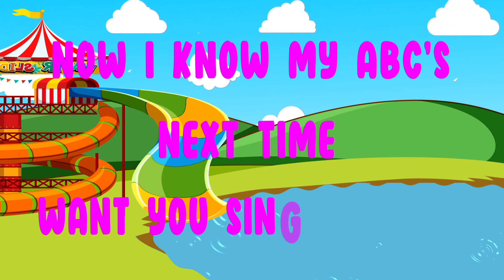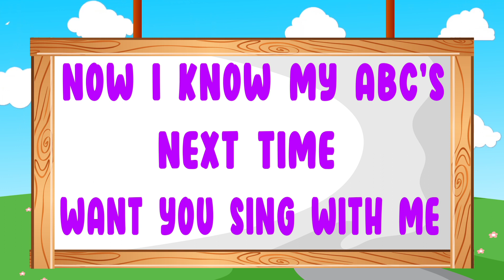ABC Song For Kindergarten Video | ABC Song For Little Babies | Nursery Rhymes Box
Hi kids and their parents!

In this video, we learn alphabet A to Z through ABC song for preschool learning, ABC song for toddlers and ABC rhymes for 3 years old.

Nursery Rhymes Box channel is pictured to help kids, preschoolers, toddlers, kindergarten, toddlers and children through musical nursery rhymes and educational songs with colorful animations.
 Nursery Rhymes Box is a fun learning and educational recognition channel for little ones. In this regard, we compose videos on nursery rhymes songs, sing along songs for babies, kids songs, baby songs and children songs.
Additionally, we produce nursery rhymes which comprise of ABC songs, numbers songs, colors songs, shapes songs, ABC phonics song and much more popular nursery rhymes for babies with lyrics and action.We hope these videos will bring your family as much joy as we had in creating them.

Enjoy & Have Fun with your little ones Nursery Rhymes Box